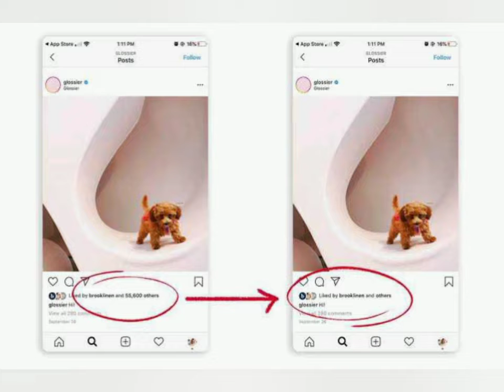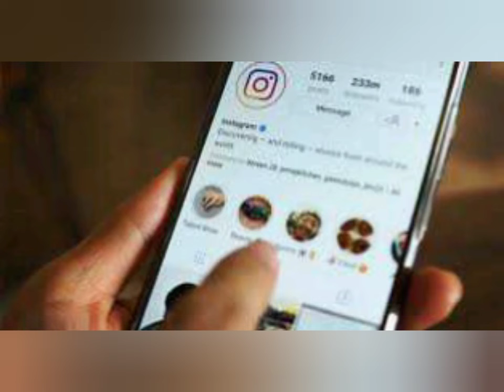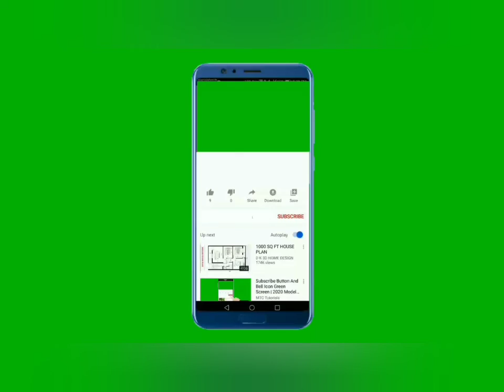[BIG NEWS] Instagram will remove likes || Why Instagram will remove likes Full Explanation